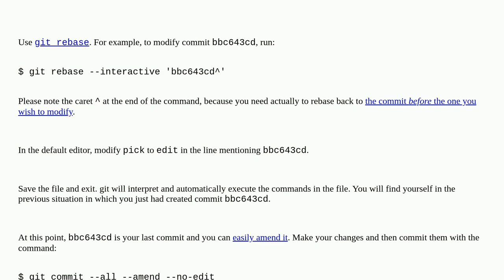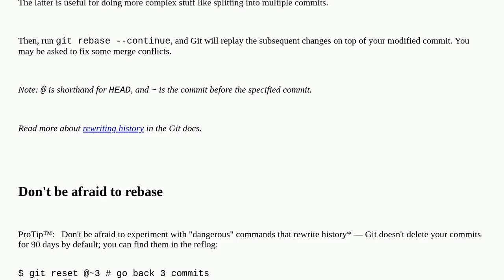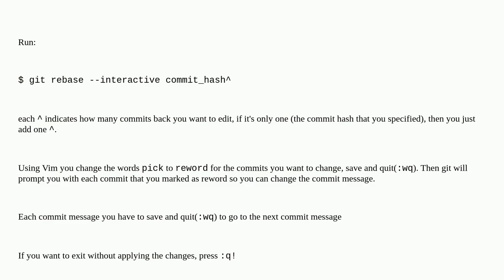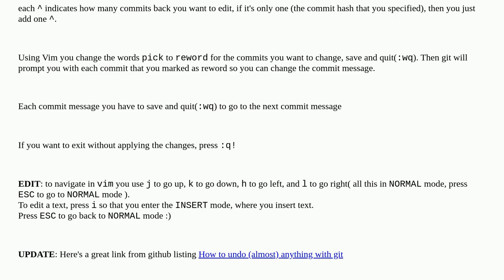How do I modify a specific commit?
A special thanks goes out to the community

  git-rewrite-history git